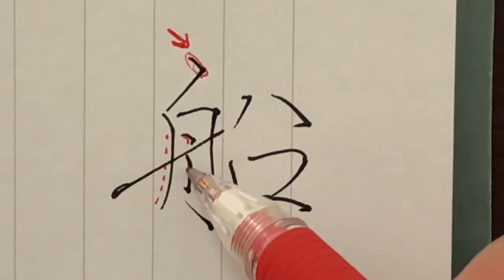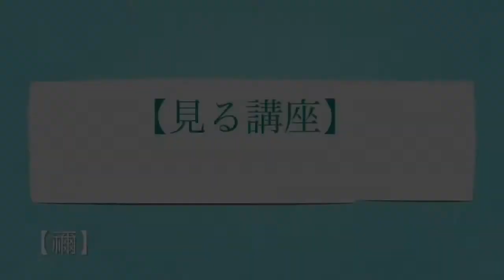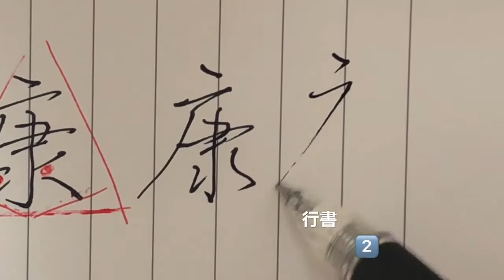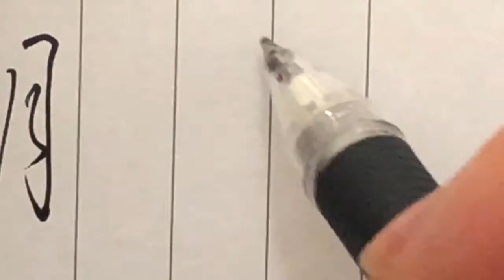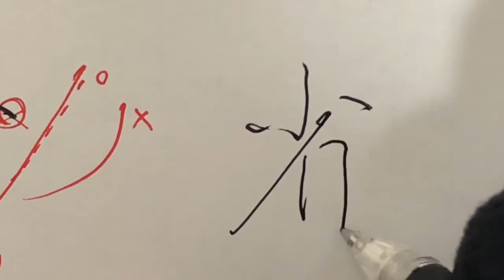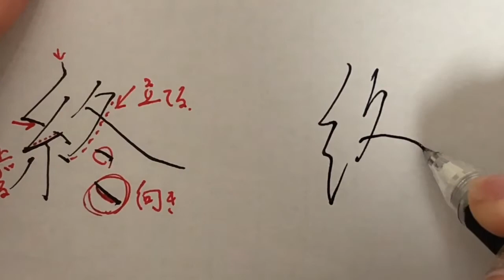ダイジェスト版６【見る講座vol.91〜97】